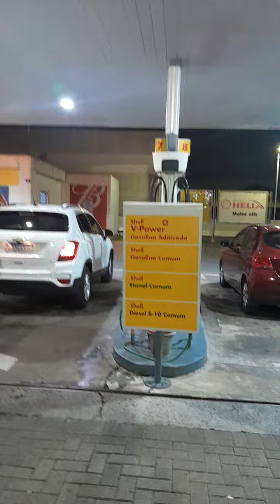consumo tracker 1.4 turbo média de 15kml misto c/sistema de economia km2 1195708 7471 zap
aparelho economizador de combustível km2 para tracker 1.4 turbo 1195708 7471 zap atendimento km2.